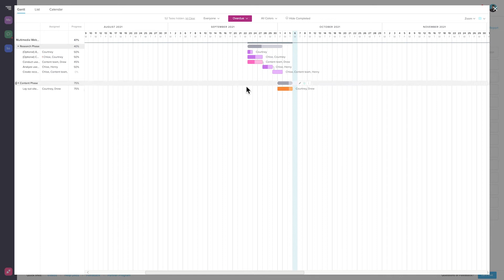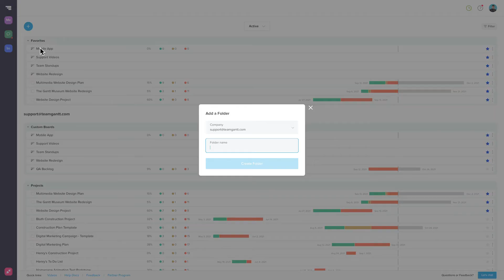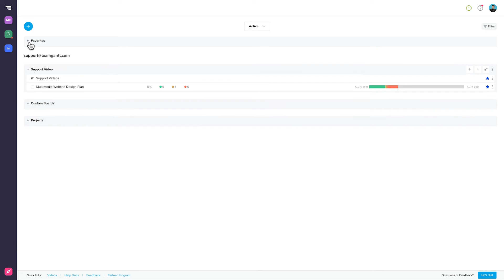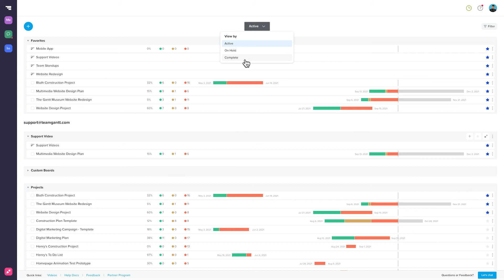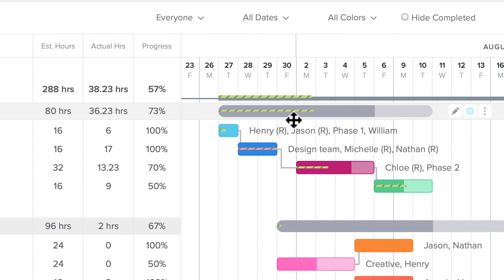How to Monitor & Track Project Progress | TeamGantt Tips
Take a deep dive into 4 simple TeamGantt features that help you keep a close eye on progress so you can ensure your project plan stays on track.

Planning is critical for any project. But it’s just as important to be able to easily see how work is progressing against your plan.

In this video, we’ll show you how to monitor and track project progress in your TeamGantt plan. Learn how to:

- Set and compare project baselines in TeamGantt
- Review project health at a glance to check the status of your tasks
- Organize projects and custom boards into folders in Portfolio view
- Spot potential overages by monitoring actual vs. estimated hours in your plan

Regularly updating and monitoring your plan is key to making sure your project stays on track. These features were designed as a visual way to help make that process quick and easy for you.

For more information on tracking progress in TeamGantt, check out the following support docs: